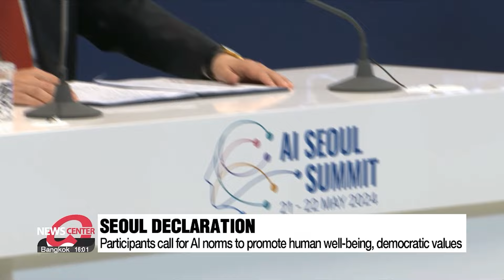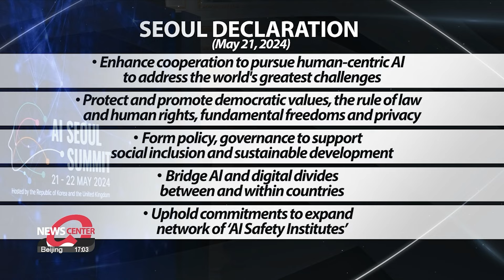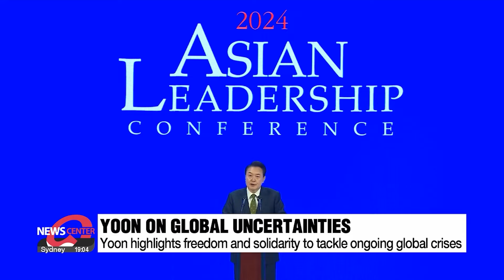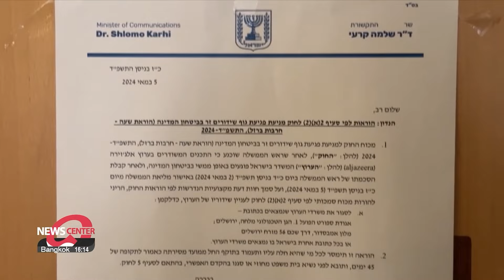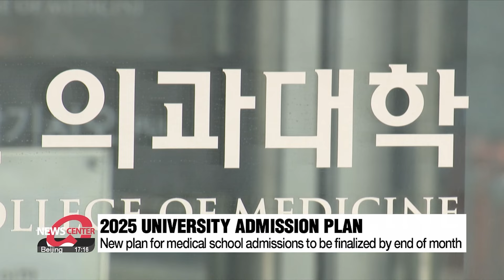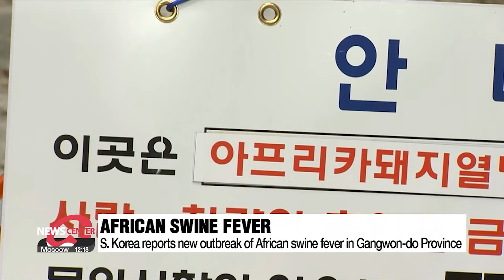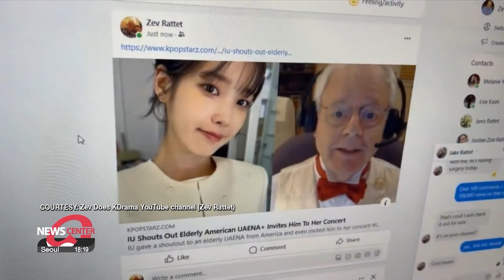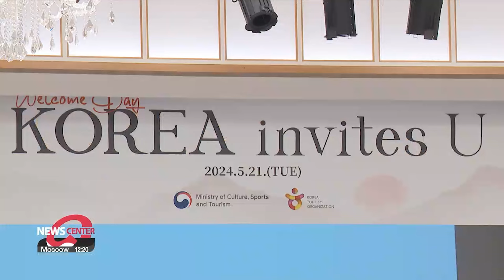[LIVE] NEWSCENTER (2024-05-22)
▪ Joint declaration to ensure AI safety, innovation, inclusion at AI Seoul Summit

▪ President Yoon emphasizes freedom and solidarity to end global 'uncertainties'

▪ S. Korea pledges to provide US$ 2 million to IAEA for global nuclear security

▪ Rare moment spotted of Kim Jong-un's portrait hanging next to those of his father and grandfather

▪ Russia begins tactical nuclear weapon drills near Ukraine border as warning to West

▪ Thousands gather in Tehran for Iran President's funeral, while Raisi's death draws mixed reactions

▪ Food distribution in Rafah suspended due to lack of supplies and insecurity: UNRWA

▪ Gov't urges medical community to present reasonable, unified plan

▪ Weekly policy coordination meetings to be held with top officials, PPP leaders: Presidential Office

▪ S. Korea reports African swine fever outbreak in Gangwon-do Province, third case this year

▪ 'KOREA invites U' for a special cultural journey

▪ [Weather] Early summer-like heat all over the country